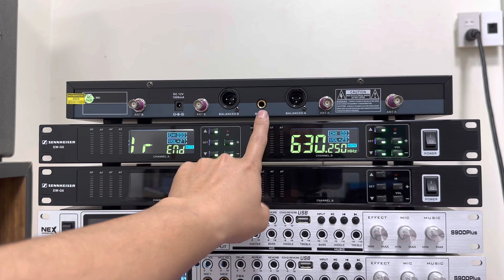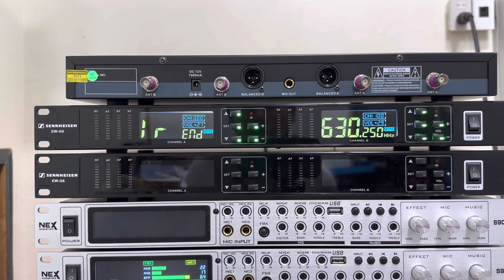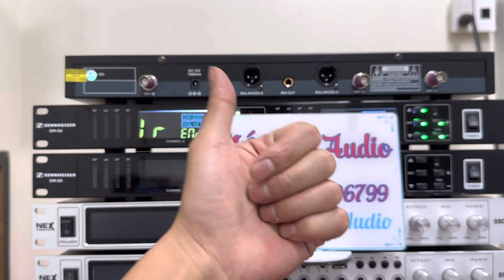Xả Mic Đức Sennheiser G6 Tiếng Cực Hay, Sóng Xa. LH: 0984896799